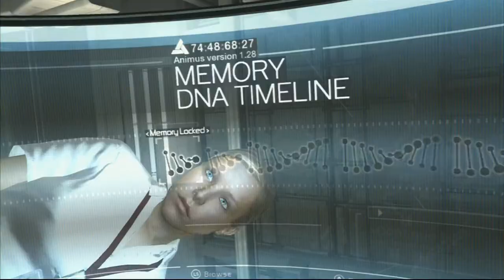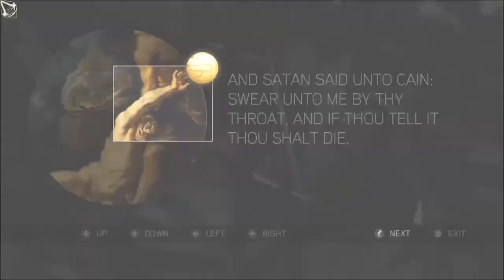Top 10 Zens Favourite Games, Assassins Creed Story WG101 - Worldwide Gaming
Part 2 out of 3 of Season 7 Episode 8 of Worldwide Gaming.
Originally aired on the 21st of October

This episode features:
Jarryd's review of Submerged
Top 10 Zens Favourite Games
Rick's WG101 on Assassins Creed's story
Colin's WG101 on APB: Reloaded